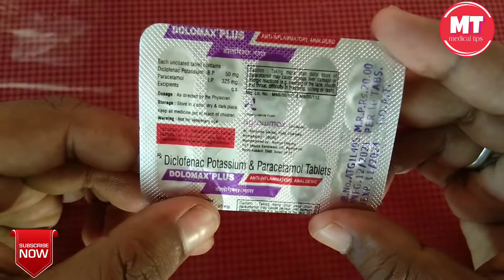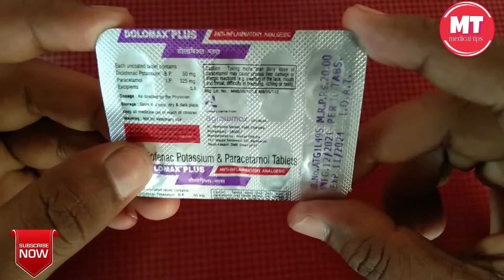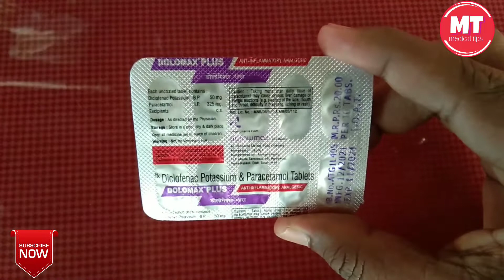5 minutes मैं दर्द छूमंतर हो जाएगा | Diclofenac & paracetamol use in hindi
5 minutes मैं दर्द छूमंतर हो जाएगा | Diclofenac & paracetamol use in hindi

Diclofenc and paracetamol tablet
Diclofenac tablet
Diclofenac
Diclofenac tab
Diclofenac tablet use in hindi
Diclofenac kiss kaam aata hai
Diclofenac & paracetamol kya kaam aata hai
Diclofenac paracetamol
Painkillers tablet
Painkiller best tablet
Painkillers tablet use in hindi
Diclofenac tablet kya kaam karta hai
Best tablet painkiller
Painkillers tablet kaise use kare in Hindi me
Painkillers kya kam hai

Hello frd welcome to my YouTube channel medical tips and dr junaid Ali to friend aapko agar koi bhi medicine Kiya Koi Bhi angreji Dawa ki jankari chahie to aap Hamari video ko dekh sakte hain aur Hamare channel ko subscribe kar sakte hain medical tips for doctors is video mein Ham aapko Puri Jankari Dete Hain aap kaise istemal karna dawai aur kya use Hote Hain Uske kya side effect Hote Hain Sab batate Hain aapko ko co-op Ne jitni knowledge hai aapke Aage aap aapke liye share karte hain aapko batate Hain To aap sabhi ka pyar chahie friend Hamare channel ko support Kariye like kariye share Kariye video ko aur Agar video pasand hai to usko like bhi kar Koi Aisi Dawa ki jankari chahie to Aap Hamare channel ko subscribe kar sakte hain medical tips ko